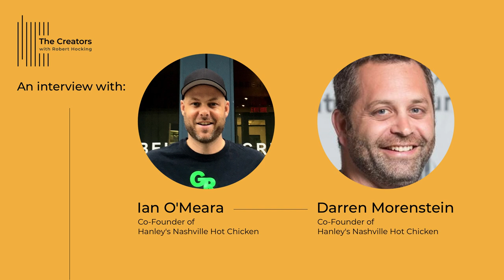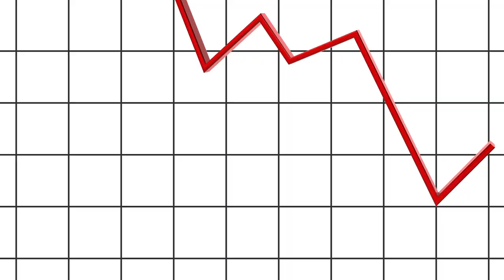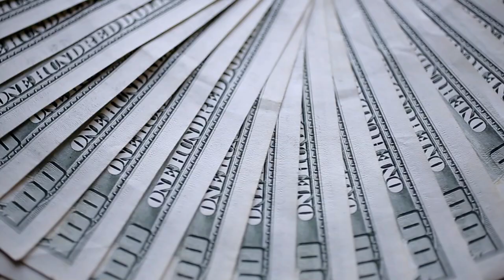A Restaurant Business That Wouldn't Surrender to Covid | Ian O’Meara, Darren Morenstein & Hanley’s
The business world was rocked hard by the pandemic. We've heard the saying 'necessity is the mother of all invention' once in our lives before, and the last couple of years proved it to be true. For the thousands and thousands of businesses that closed, many were forced to think on their feet to keep roofs over their heads, and food on their plates.

This week's two featured guests, Ian O'Meara and Darren Morenstein, Co-Founders of Hanley's Nashville Hot Chicken, are prime examples of how adversity when viewed differently, can present exciting opportunities. When restaurants closed, the boys looked to the Southern US for inspiration on trends that they could capitalize on, not just for themselves, but for other restaurant operators.

Seeing the rave over fried chicken, the plan for Hanley's was hatched,  and a plan was put forward amongst restaurants with under-utilized kitchen staff to begin creating fried chicken as 'ghost kitchens' where they would only deliver food through popular delivery apps, a quick response to shifting consumer habits.

In this interview, Ian and Darren paint the bleak picture of life as a restaurant owner during a pandemic, Hanley's origin story, how mixing business and friendship has been a strength and not a weakness, and much more.